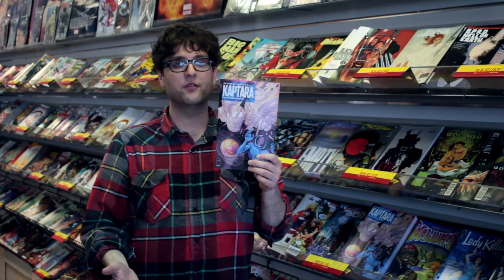Collectibles Etc. Weekly! #145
Collectibles Etc. Weekly!

Collectibles Etc.
115 N. Locust Hill Dr. #115